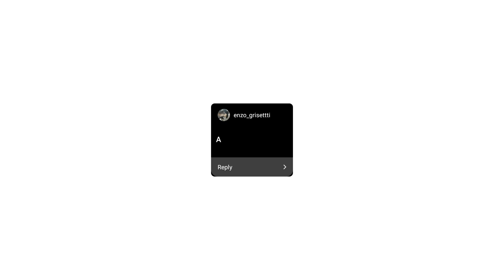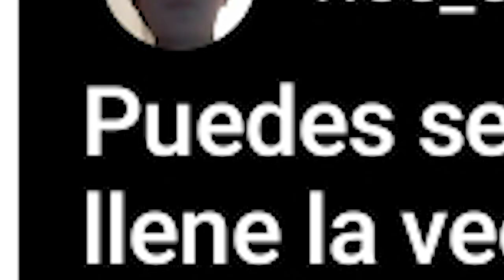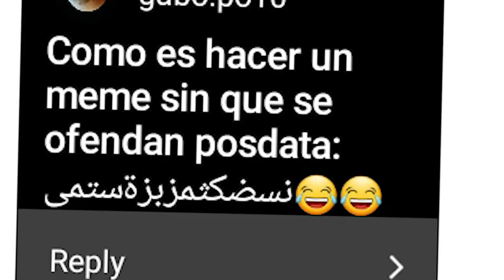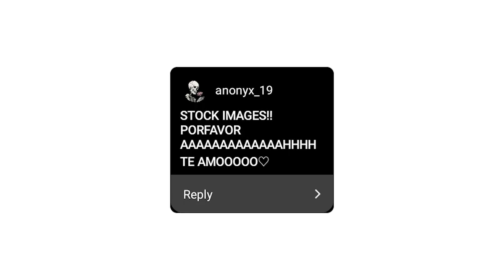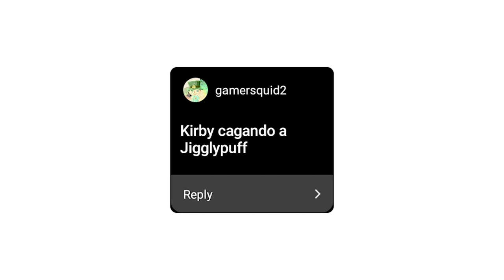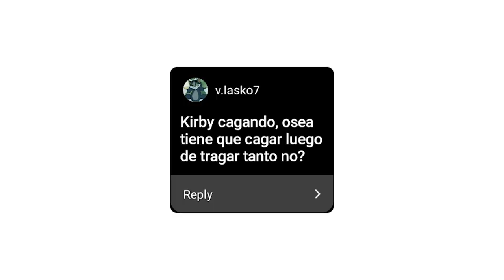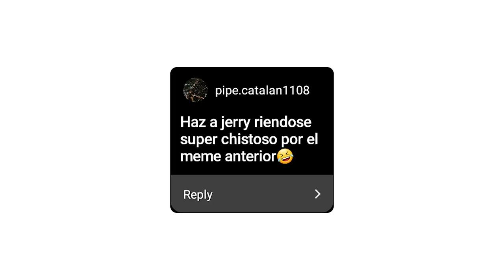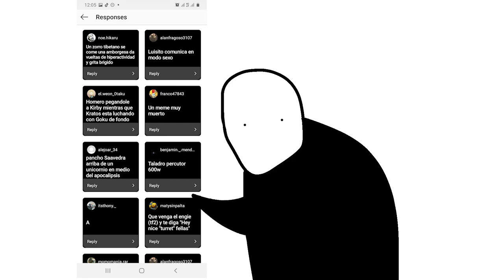ANIMANDO ideas de SUBS! 3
He aquí la tercera parte de "Animando ideas de Subs", la serie donde más que hacer animaciones, me dedico a hacer los memes que me piden. Ésta vez quise hacerlo con un formato un poco distinto, espero que les haya gustado :)

Gracias a todos los que hicieron posible el video. Fueron muchas ideas e hice las que más me gustaron jaja

Háganme saber si les gusto el formato, a mi si c:

Si, ama no empieza con M
Yes, I subtitled my own video I'm sorry. (I hope you can add yours too!)